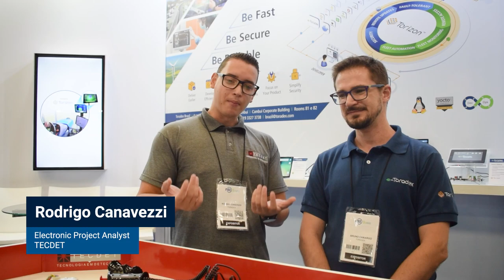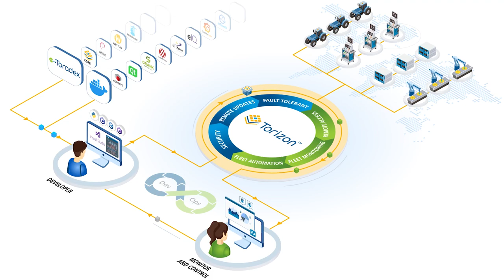Destaques da FIEE 2023: Demo de vigilância de tráfego da TECDET | Toradex SoM | Torizon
Estivemos presentes na FIEE 2023 com a demonstração de vigilância de tráfego do nosso cliente TECDET com um Sistema em Módulo da Toradex e usando Torizon.

A TECDET é especializada em equipamentos de vigilância eletrônica e precisava de uma solução que atendesse às regulamentações e aos seus requisitos de desempenho e confiabilidade.

Em nosso estande conversamos com Rodrigo Canavezzi, Analista de Projetos Eletrônicos da TECDET. Ele explicou ao Bruno Camargo, nosso TSE, como trabalhar com a Toradex otimizou e agilizou o processo de desenvolvimento e implantação deles!